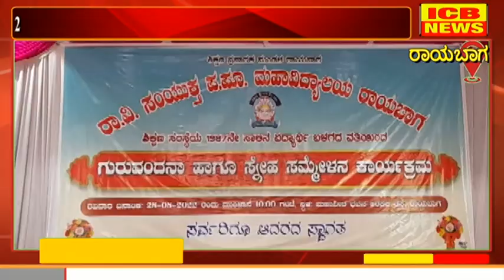ರಾಯಬಾಗ : ಗುರುವಂದನಾ ಹಾಗೂ ಸ್ನೇಹ ಸಮ್ಮೇಳನ ಕಾರ್ಯಕ್ರಮ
ರಾಯಬಾಗ : ಗುರುವಂದನಾ ಹಾಗೂ ಸ್ನೇಹ ಸಮ್ಮೇಳನ ಕಾರ್ಯಕ್ರಮ (ICB NEWS ANKALI)